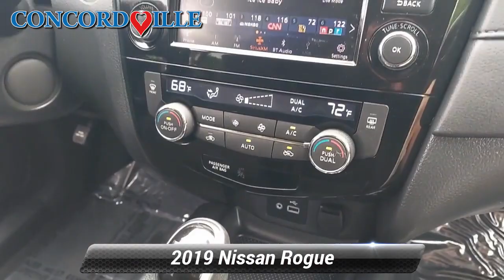Certified 2019 Nissan Rogue SV, Glen Mills, PA N22181C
Concordville Nissan Subaru

452 Wilimington Pike Rt 202 South

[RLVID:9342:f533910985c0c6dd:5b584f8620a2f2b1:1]